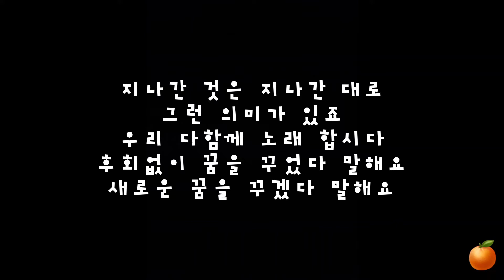이적-걱정말아요 그대 [가사]